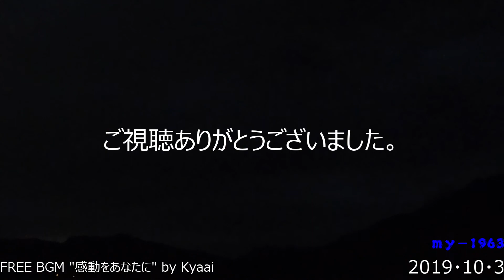GoProタイムラプス撮影・夕空20191003from山口県中部自宅前？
夕方から日没までをGoProのタイムラプスで撮影しています。
台風は去りましたがまだ影響が残っているのでしょうか、雲の多い1日でした、